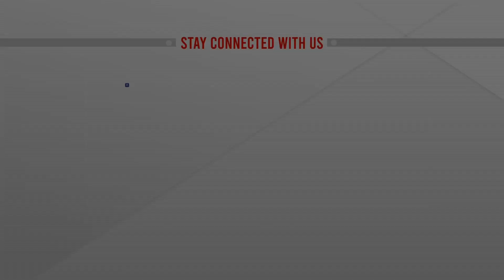স্বজনদের কান্নার রোল হাসপাতালজুড়ে || ATN News LIVE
আহত অনেকেই চট্টগ্রাম মেডিকেল কলেজ হাসপাতালে, অনেকে খুঁজে ফিরছেন হারিয়ে যাওয়া স্বজনদের..